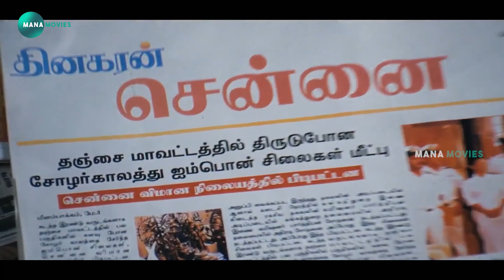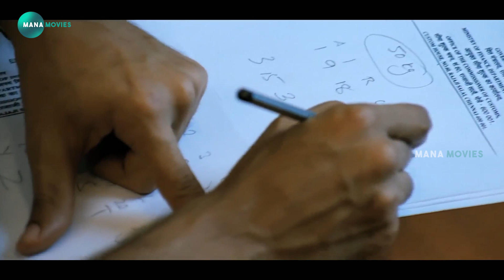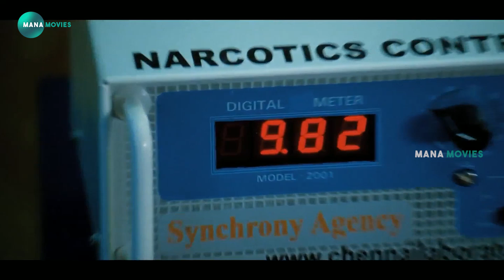Suriya & Jagan Movie Interesting Scene @ Mana Movies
watch and enjoy  Suriya  & Jagan Movie Interesting Scene @ Mana Movies